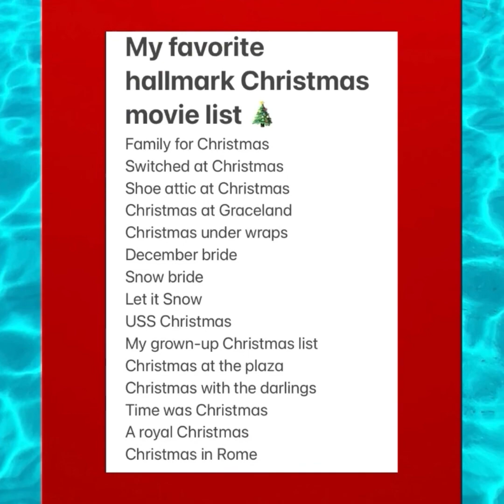Christmas In July ￼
Happy Christmas In July Everyone

My Shirt For Christmas

My favorite hallmark Christmas movie list 🎄
Family for Christmas
Switched at Christmas
Shoe attic at Christmas
Christmas at Graceland
Christmas under wraps
December bride
Snow bride
Let it Snow
USS Christmas
My grown-up Christmas list
Christmas at the plaza
Christmas with the darlings
Time was Christmas
A royal Christmas
Christmas in Rome